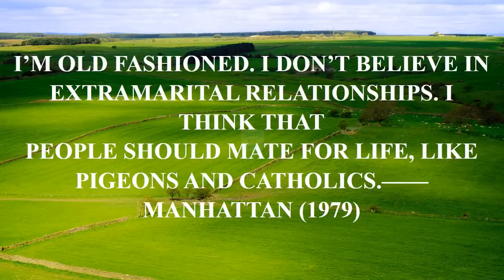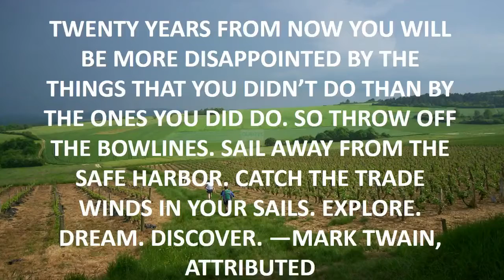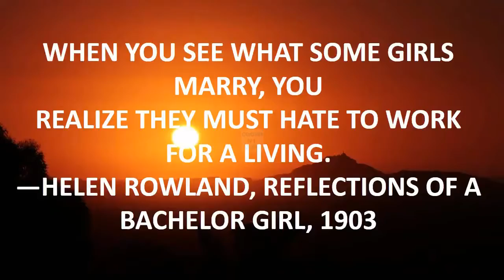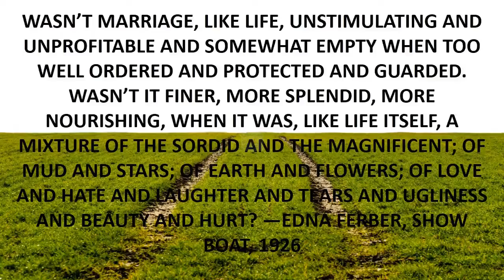top 10 best dbz quote